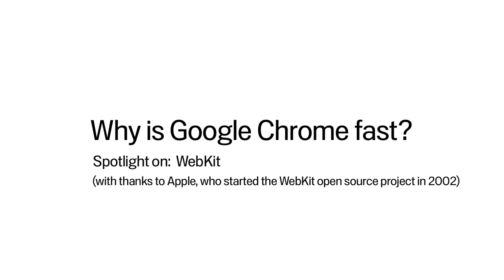Why is Google Chrome Fast? Spotlight on WebKit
Engineer: James Robinson

1. What is WebKit?
2. How does WebKit contribute to Chrome's speed?
3. Tell us more about current and future work on WebKit and Chrome
4. Tell us more about new WebKit APIs that can further improve performance
5. What are the challenges of developing a new API for the web?
6. Tell us more about optimizing performance hotspots in WebKit, such as strings and repainting.